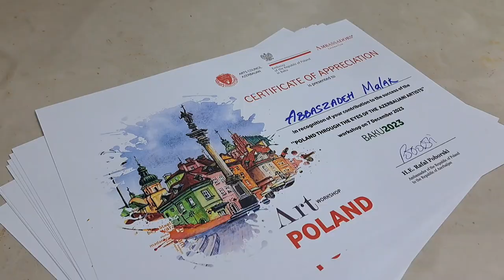Poland in the eyes of Azerbaijani artists - workshop & exhibition in Baku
At the beginning of December 2023, the Embassy of the Republic of Poland in Baku, in cooperation with the Arts Council Azerbaijan organized painting workshop "Poland through the eyes of Azerbaijani artists". As part of the project, 10 Azerbaijani painters created works inspired by motifs from Polish history, culture, nature, etc.
At the end of the workshop, an exhibition presenting the created works was opened in the Nur Art House gallery. The vernissage, which was opened by the Ambassador of the Republic of Poland in Azerbaijan Rafał Poborski and the Director of @artscouncilazerbaijan4199 Dadash Mamadov, was attended by representatives of the diplomatic corps, artists participating in the project and painting enthusiasts.

Produced by: Embassy of the Republic of Poland, 2023.

Created by: Bartosz Musialowicz.